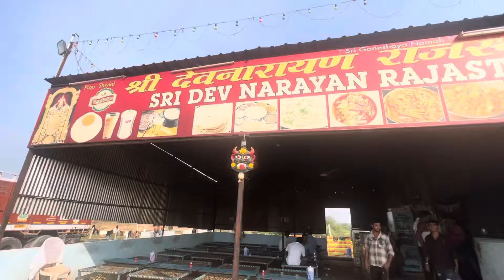आज जैसा सीन पहले कभी नहीं देखा 😎😎😎 youtube new vlogs rajasthan dailyvlog #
आज तो मज़ाक़ हो गया हमारे साथ 🙄🙄